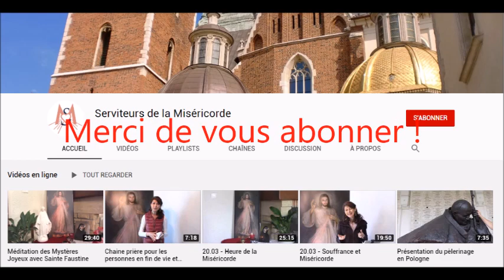Sainte Faustine (1/5)